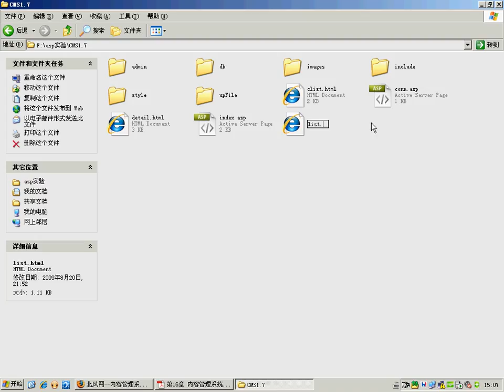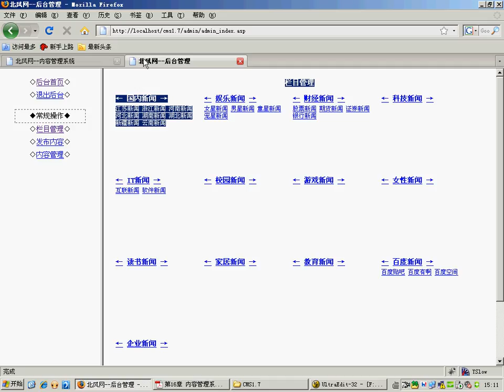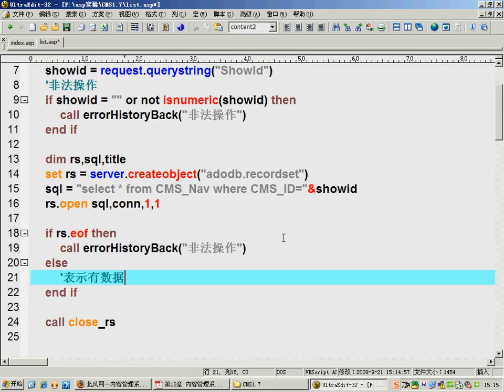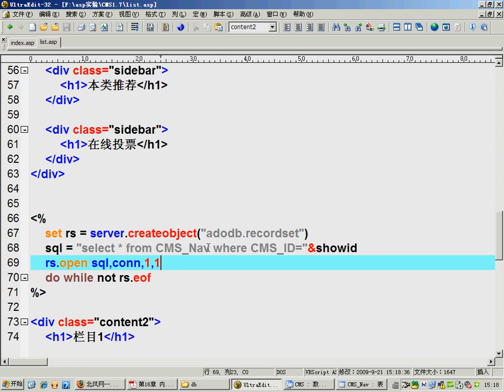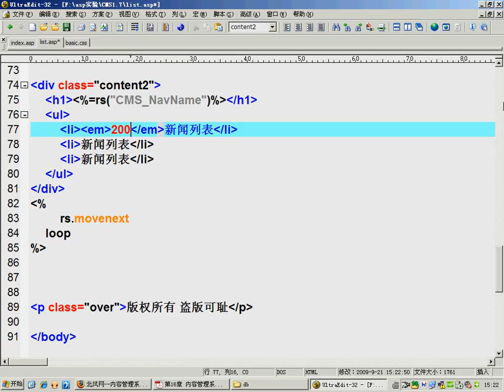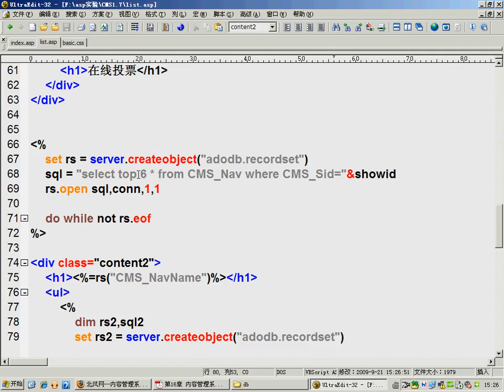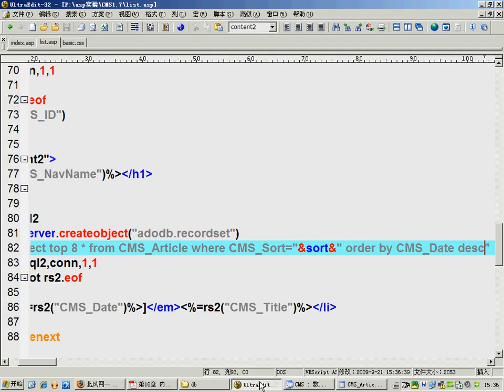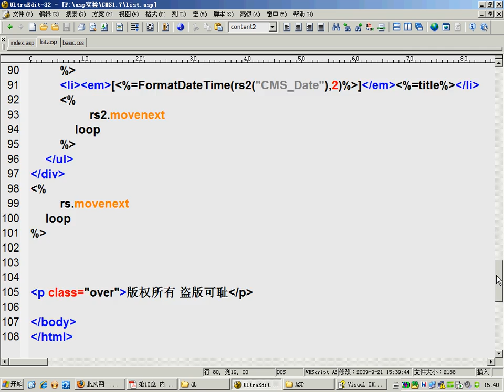114.[ASP]内容管理系统1.7版(18)